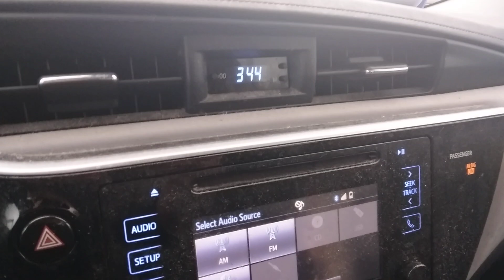"D Shap" Jan. 3, 2022 Beginning